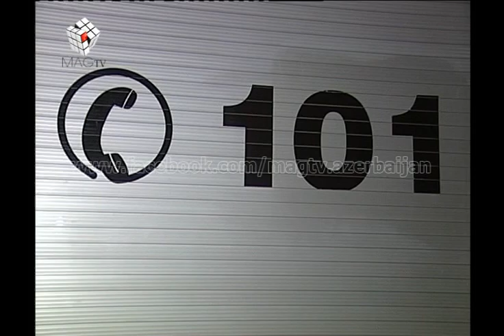MAG Abbas (Yanğınsöndürmə xidməti)